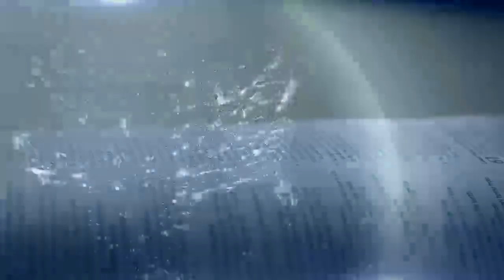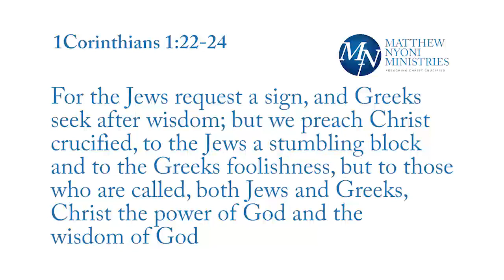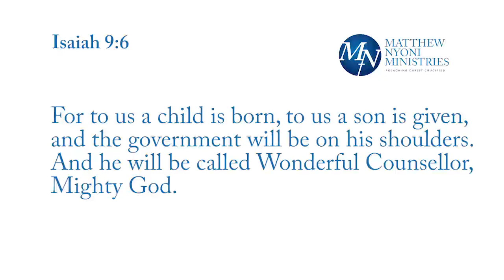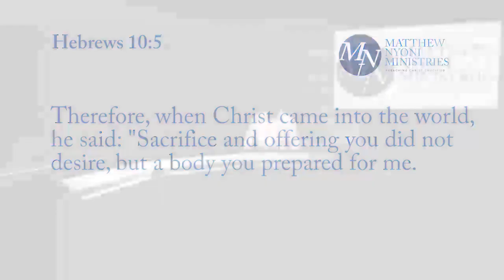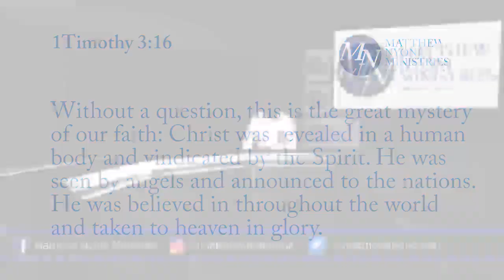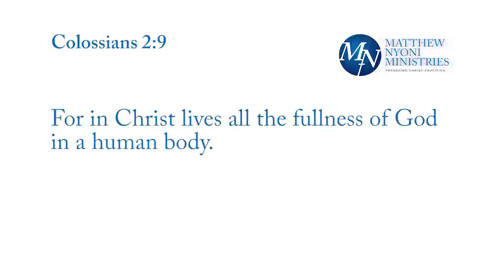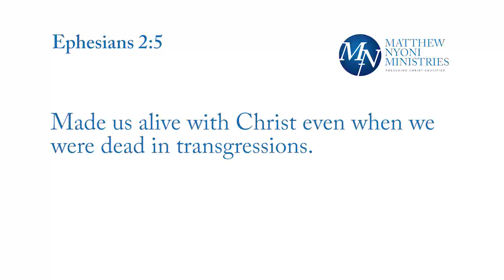TV Series 3 test